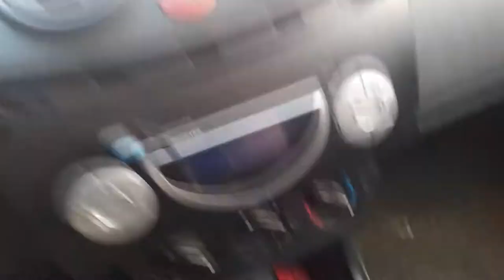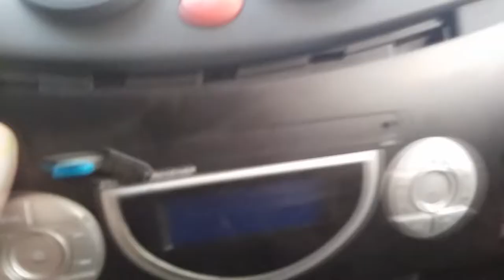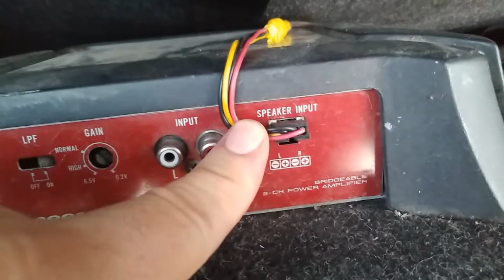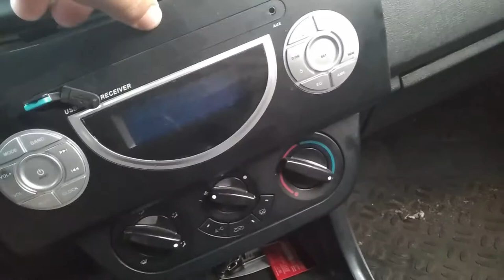Lifan smily как установить усилитель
Добрый день
Сегодня я покажу вам как установить усилитель и сабвуфер на штатную магнитолу lifan smily
Тем самым улучшить качество звука вашего Lifan smily
А так же вот ссылочки